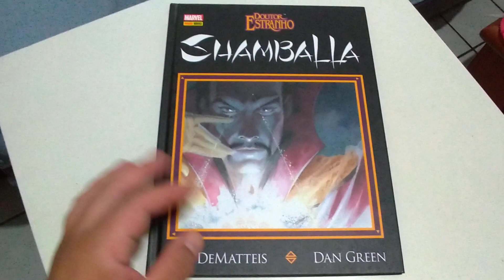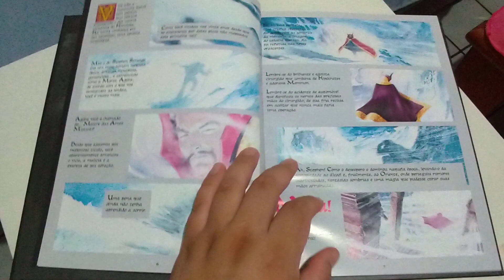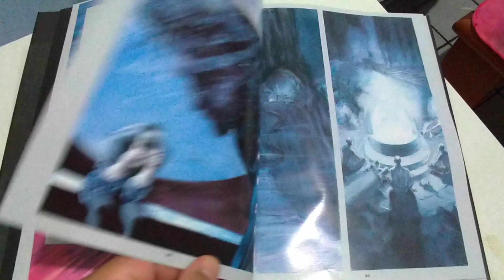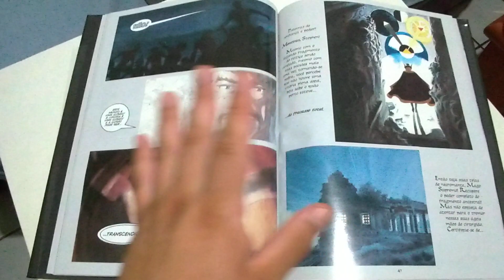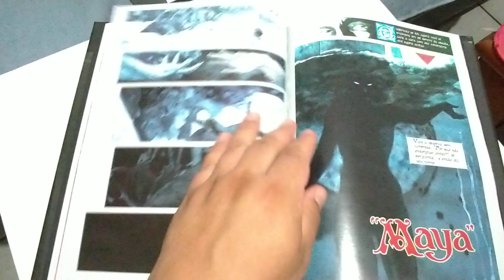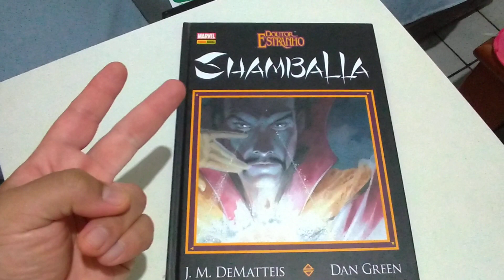Doutor Estranho Shamballa editora Panini. Opinião: por que a Panini tá metendo o loko com esse gibi?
Avaliação e comentários sobre a edição Doutor Estranho Shamballa (2016), publicado pela editora Panini.

Roteiro J. M. DeMatteis

Arte Dan Green